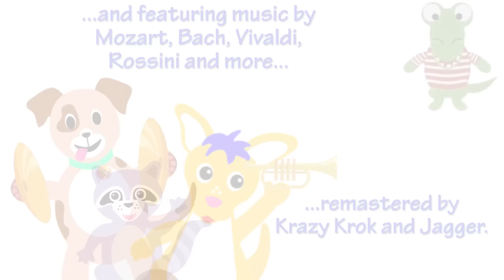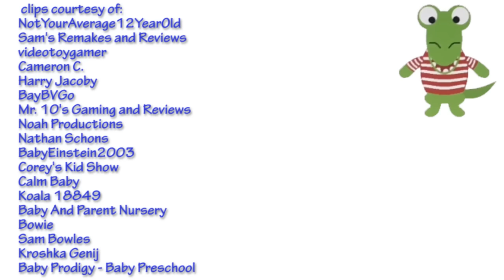Krazy Krok Productions - Learning Words Through Poetry (2019) - First Words and Music for Toddlers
Discover 15 first words that are heard in works of poetry and seen through nature and colorful, stimulating toys. This video also features classical music by Mozart, Bach, Debussy and other great excerpts, as well as narrations by me.

Scene List:
0:00 - Opening Montage (Oboe Concerto in C, K314, 3rd Movement, Mozart)
2:39 - Introducing the word sun (The Triumph of Life by Percy Bysshe Shelley)
3:30 - Sun Music Video (Chamber Concerto in F, RV100, 1st Movement, Vivaldi)
6:07 - Introducing the word bird (The Bluebird by Andrew Downing)
6:49 - Bird Music Video (Divertimento No. 3 in D, 1st Movement, Holzbauer)
8:47 - Toy Segment - Hopping Parrot
9:05 - Introducing the word plant (Daffodils by William Wordsworth)
9:58 - Plant Music Video (Fugue No. 7 in E Flat, BWV852, Bach)
11:44 - Puppet Show - Raccoon and the Flower Chimes
12:06 - Introducing the word dog (A Dog is A Dog by T.S. Eliot)
12:56 - Dog Music Video (Violin Concerto in A, BWV1041, 1st Movement, Bach)
15:47 - Toy Segment - Fisher Price Pull Along Dog
16:04 - Introducing the word ball (The Ball by Sairangul Sairan)
16:46 - Ball Music Video (Harpsichord Concerto in A, BWV1055, 1st Movement, Bach)
18:37 - Puppet Show - Pavlov and the Discovery Tree Toy
19:12 - Introducing the word water (The Flute of Spring by Bliss Carman)
19:52 - Water Music Video (Piano Concerto No. 9, K271, 1st Movement, Mozart)
22:18 - Introducing the word boat (The Boat Poem by Rabindranath Tagore)
23:24 - Boat Music Video (Horn Concerto No. 4, 3rd Movement, Mozart)
25:10 - Toy Segment - Wind Up Steamboat
25:20 - Introducing the word fish (The Fish by W.B. Yeats)
26:22 - Fish Music Video (Orchestral Suite No. 1, Passepied, Bach)
30:00 - Toy Segment - Aquarium Motion Lamp
30:13 - Introducing the word horse (The High Horse by Carolyn Wells)
31:06 - Horse Music Video (Concerto Grosso No. 12, 1st Movement, Handel)
32:57 - Toy Segment - Tomy Clip Clop Pony
33:08 - Introducing the word truck (Red Pickup Truck by K.J.W.)
33:46 - Truck Music Video (Symphony No. 40, 1st Movement, Mozart)
35:47 - Puppet Show - Raccoon and Tonka Fire Engine Toy
35:58 - Introducing the word bug (Forgiven by A.A. Milne)
36:54 - Bug Music Video (String Quartet No. 5, "The Lark", 4th Movement, Haydn)
39:25 - Toy Segment - Wind Up Caterpillar
39:37 - Introducing the word shoes (Is Bliss Then Such Abyss by Emily Dickinson)
40:31 - Shoes Music Video (36 Fantasies for Harpsichord, No. 10, Telemann)
42:21 - Toy Segment - Wind Up Shoes
42:31 - Introducing the word drum (The Drum by John Farrar)
43:15 - Drum Music Video (Orchestral Suite No. 3, Bouree, Bach)
44:35 - Puppet Show - Seal's Drum Solo
44:48 - Introducing the word airplane (The Airplane by Ciel Noir)
45:38 - Airplane Music Video (The Barber of Seville, Overture, Rossini)
48:53 - Puppet Show - Galileo the Kangaroo Imitates the Airplane
49:22 - Introducing the word stars ( Stars are Mansions Built by Nature’s Hand by William Wordsworth)
50:12 - Stars Music Video (Arabesque No. 1, Debussy)
53:10 - Closing Curtain and Recap (Piano Sonata in D, K311, 3rd Movement, Mozart)
54:39 - Closing Credits (English Dance, Dowland)

Poems featured:
Sun - The Triumph of Life by Percy Bysshe Shelley
Bird - The Bluebird by Andrew Downing
Plant - Daffodils by William Wordsworth
Dog - A Dog is A Dog by T.S. Eliot
Ball - The Ball by Sairangul Sairan
Water - The Flute of Spring by Bliss Carman
Boat - The Boat Poem by Rabindranath Tagore
Fish - The Fish by W.B. Yeats
Horse - The High Horse by Carolyn Wells
Truck - Red Pickup Truck by K.J.W.
Bug - Forgiven by A.A. Milne
Shoes - Is Bliss Then Such Abyss by Emily Dickinson
Drum - The Drum by John Farrar
Airplane - The Airplane by Ciel Noir
Stars - Stars are Mansions Built by Nature’s Hand by William Wordsworth